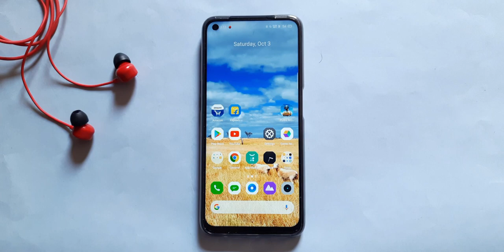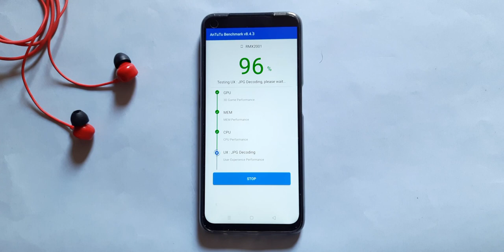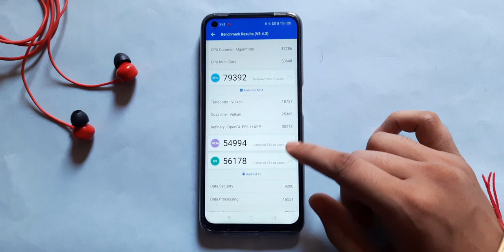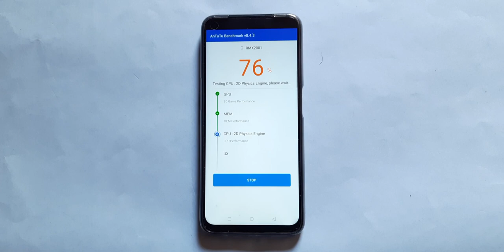Realme 6 Antutu score After Update || Helio G90t antutu score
This video is about Antutu Benchmark  test of Realme 6 after the recent Update.